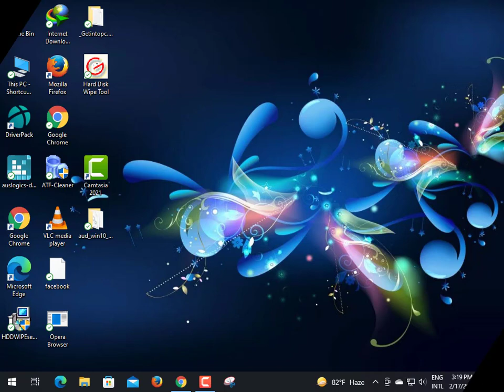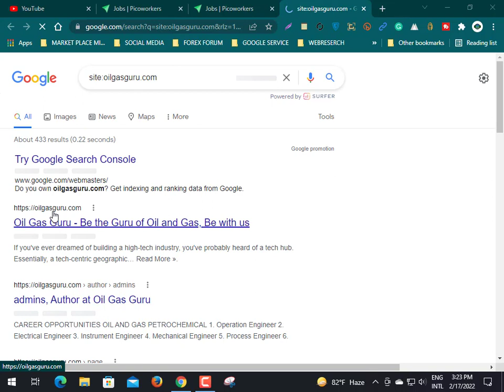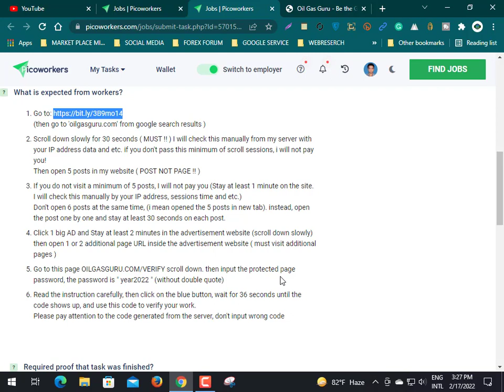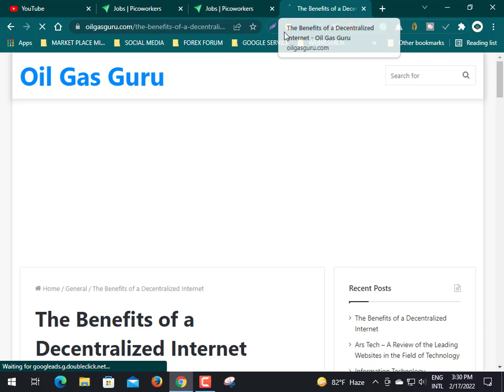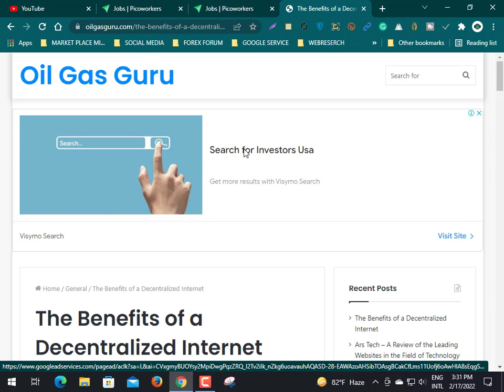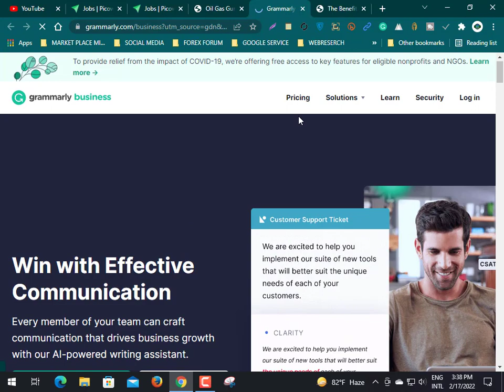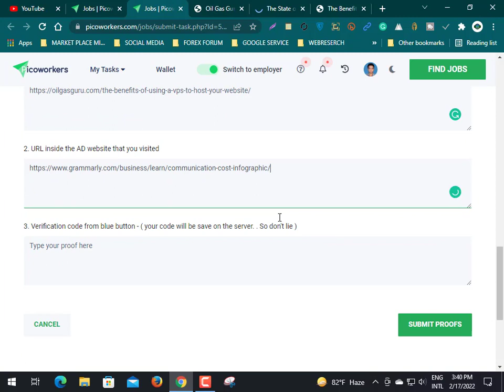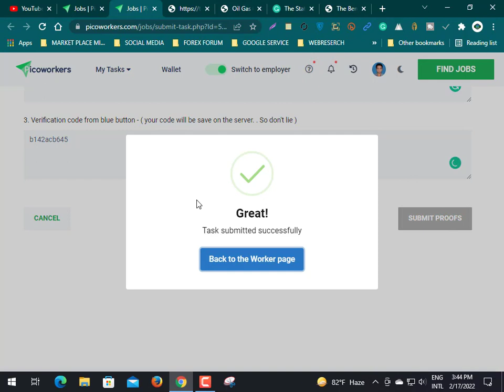how to do marketing test visit jobs | How to Complete Marketing Test Visit 1x in Picoworkers